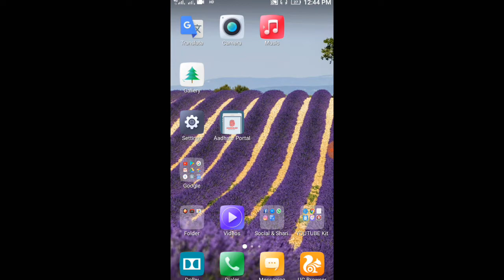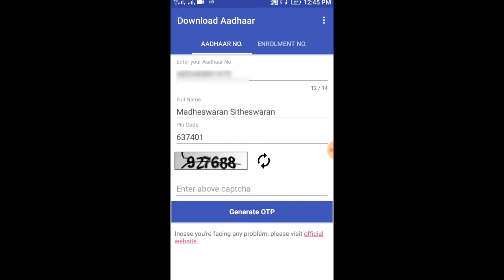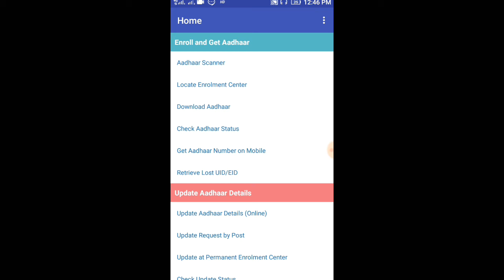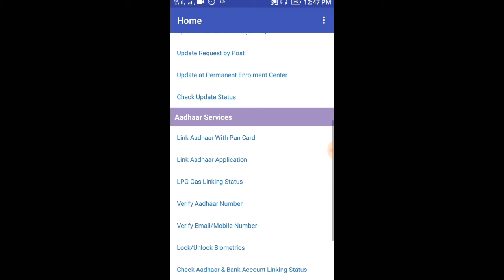How to download Aadhar Card through your mobile?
How to download Aadhar Card through your mobile? || ஆதார் கார்ட் ஐ மொபைலில் Download செய்வது எப்படி ?

தமிழில் டெக்னாலஜி குறித்த தகவல்கள் உடனுக்குடன் உங்களுக்காக.

நமது சேனலில் வரும் தகவல்கள் அதன் உண்மைத்தன்மையை Channel admin- களால் ஆராய்ந்த பிறகே உங்களுக்காக பதிவிடப்படும்.

About : SkyTech Advice is a youtube channel, where you will find technological videos in tamil, Videos post in every week.